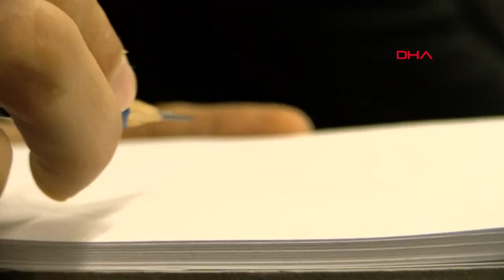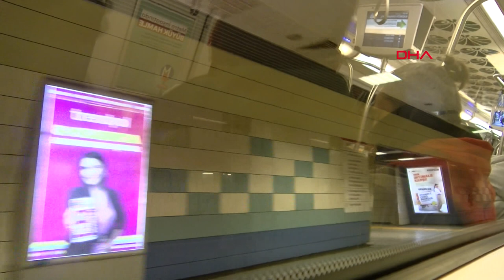İstanbul'un Toplu Ulaşım Ressamı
İstanbul'da yaşayan 23 yaşındaki ressam Ferhat Aslan karakalem resim çalışmalarını metro, vapur, otobüs gibi toplu ulaşım araçlarında yapıyor. İnsanları en doğal halleriyle resmetmeyi ve onları mutlu etmeyi sevdiğini söyleyen Aslan istasyonlar arası çizdiği karakalem resimleri sahiplerine hediye ediyor.
Alper KORKMAZ - Özgür KUMANOVALI - İbrahim MAŞE / İSTANBUL, (DHA)-